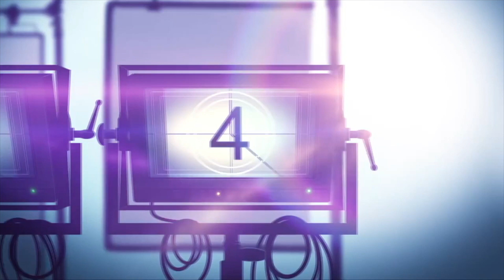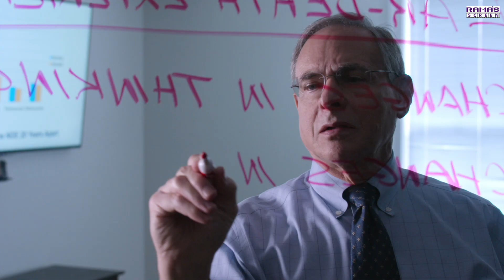SURVIVING DEATH Netflix Documentary Series Review (2021)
Surviving Death is a Netflix documentary series that explores questions that have been contemplated throughout time: What does it mean to die, and is death the end of our existence? Weaving together innovative new research with firsthand accounts from those who’ve been close to death.